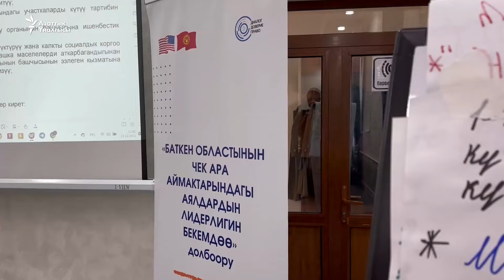Элет көйгөйүн чечүүгө умтулган Айтол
Баткендин Тажикстан менен чек арадагы Көк-Таш айылында акыркы чакырылышта үч аял депутат болуп шайланган. Кыз-келиндерден депутат шайланары менен айылдагы социалдык маселелер, кыз-келиндер көйгөйлөрү, кары-картаңдарды түйшөлткөн тоскоолдуктар күн тартибине чыгып, алды чечиле баштады.